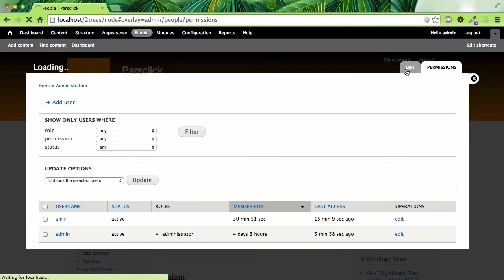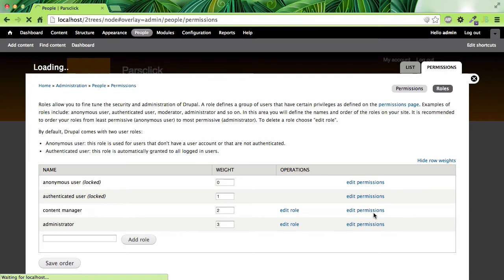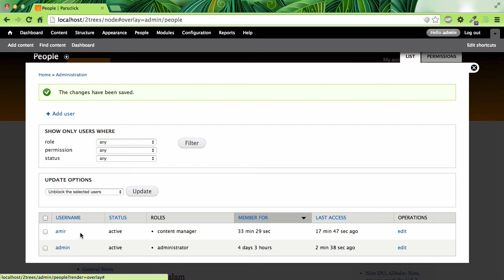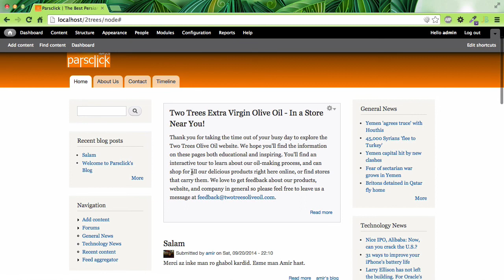۳۳- تغییر وظیفه ی کاربر در Drupal دروپال